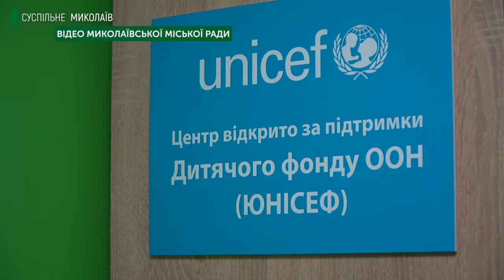У Миколаєві відкрили другий в Україні центр для дітей, постраждалих від домашнього насильства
Другий в Україні центр для дітей, які постраждали від домашнього насильства або стали його свідками, Барнахус, відкрили в Миколаєві. Аби зберегти анонімність та не наражати на небезпеку клієнтів центру, його адресу не афішують.